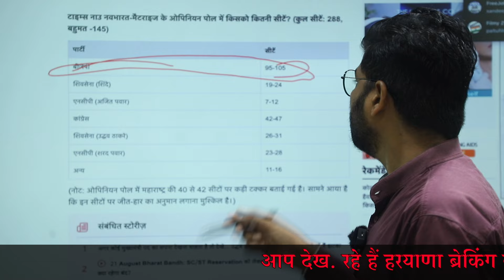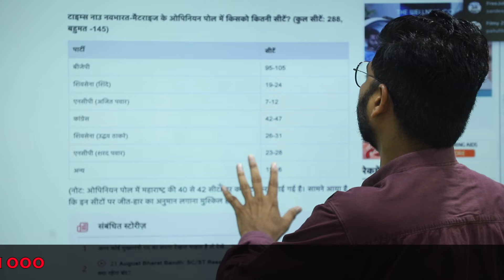टीवी चैनलों की दलाली शरू हरियाणा ,महाराष्ट्र मैं बता रहे हैं एक बार फिर से भाजपा सरकार Godi Media